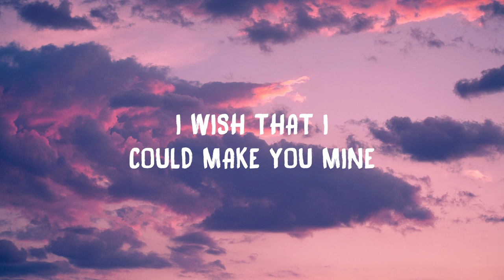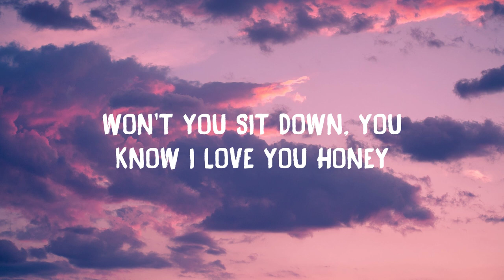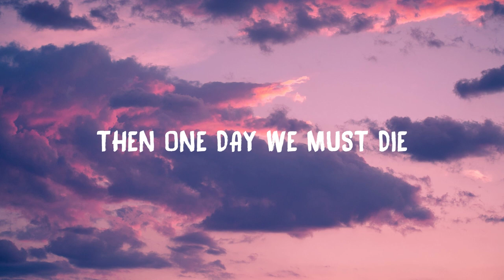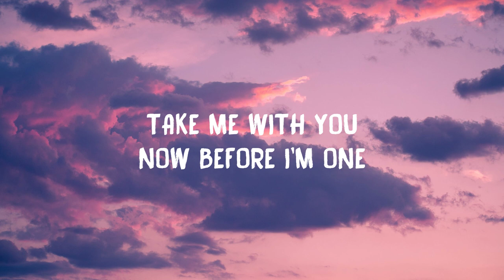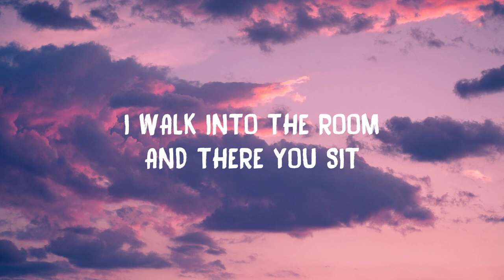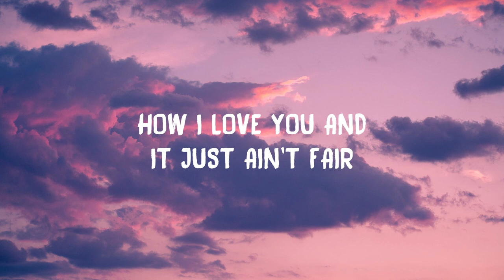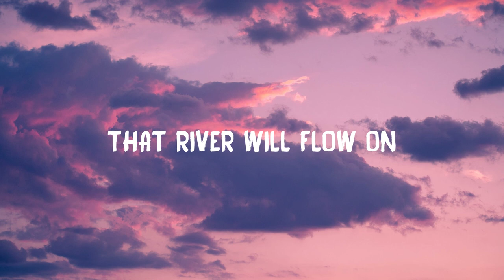Sierra Ferrell - In Dreams (Lyrics)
🌟 Lyrics: Sierra Ferrell - In Dreams

I hope I’m in your dreams
The way you are in all of mine
You gotta love so fine
I wish that I could make you mine

Won’t you sit down, you know I love you honey
And you look so tired
I know it’s hard, how we’re thrown into this life
Then one day we must die

But that river will flow on
Even after we’re all long gone
That river will flow on
Take me with you now before I’m one

I walk into the room and there you sit
There you sit you’re so alone and quiet
I can’t help but stare
How I love you and it just ain’t fair